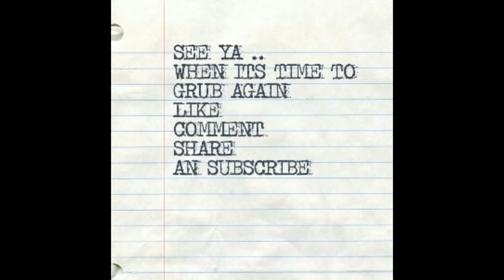POPCORN SHRIMP || FRIES || COMBO RICE || MUKBANG | EATING SHOW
HEY MY GRUBBIES
TIME TO HAVE A DINNER TIME GRUBBING SESSION
POPCORN SHRIMP
FRIES AN COMBO RICE
WELL COME ON
ITS TIME TO GRUB